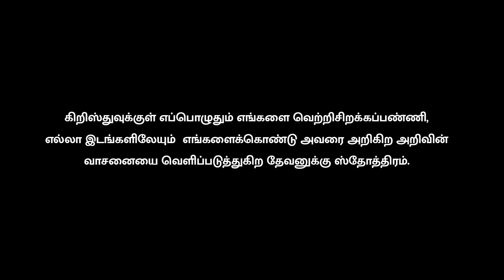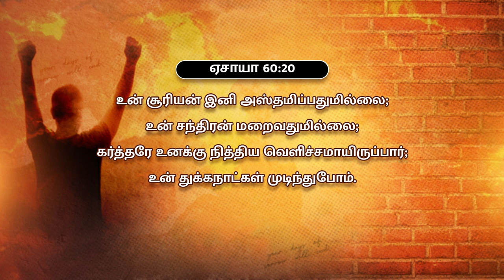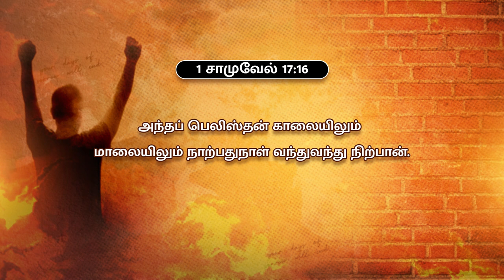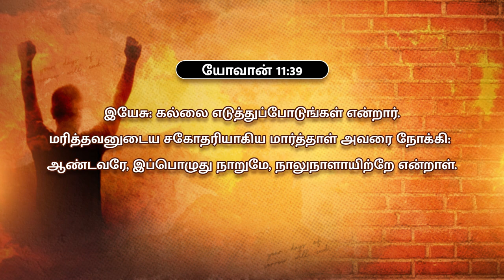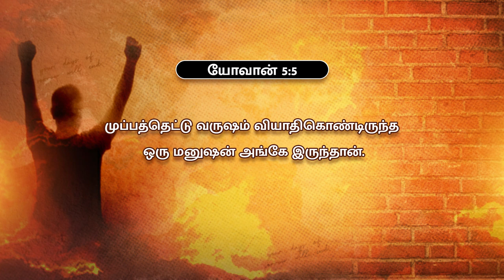உன் துக்கநாட்கள் முடிந்து | YOUR DAYS OF SORROW WILL END | OCTOBER 2021 PROMISE MESSAGE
உன் துக்கநாட்கள் முடிந்து | Your days of sorrow will end

Message by,
Chennai, Thiruvottiyur.

Text us your name  to get our updates instantly through whatsapp.